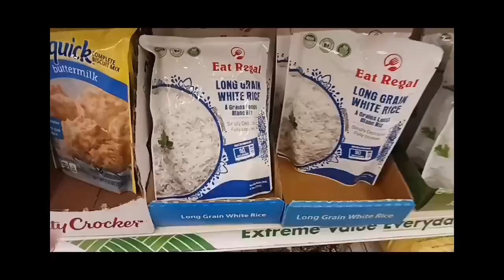Dutch Oven Hubby Approved 4 Can Soup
Hello everyone here's our easy version of 7 cans soup for busy days. Quick delicious dinner to save money.

1 Can Tomatoes Soup 10.5 oz
1 Can Diced 14.5 oz
1 Can Mixed Vegetables 15 o
1 Can Green Beans 15 oz
3 Celery Stalks Chopped
1 Small Onion Roughly Chopped
2 Bouillon Cubes

Gift cards one per winner Ebay Amazon,  Walmart, DD, Starbucks, BK, Walmart or your choice of Dollar Tree and McDonald's  $10 amounts. 4) Don't Respond 2Me In 2 Days Of Announcement You'll Be Disqualified. The are for gift cards every 100 subs, and DT prize packs. ( We're Not Responsible For Lost Or Stolen Prizes By Mail )